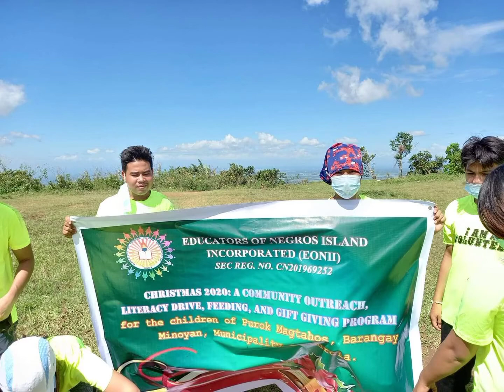The Educators of Negros Island Incorporated Mountaineering Club (EONII MC) Gift Giving Activity